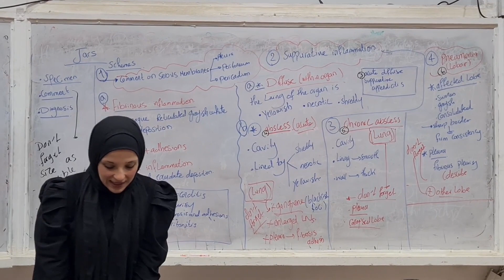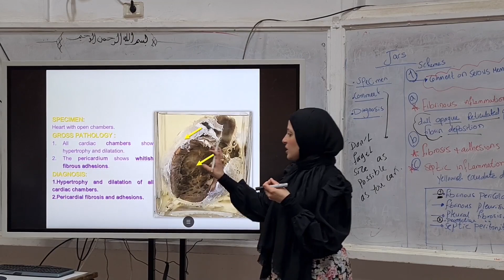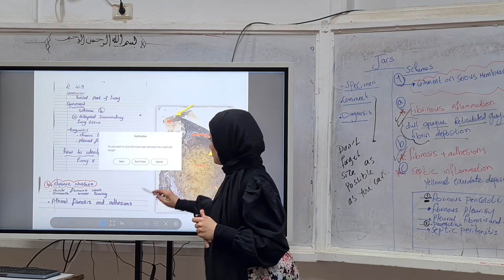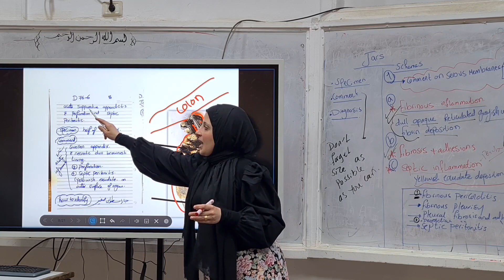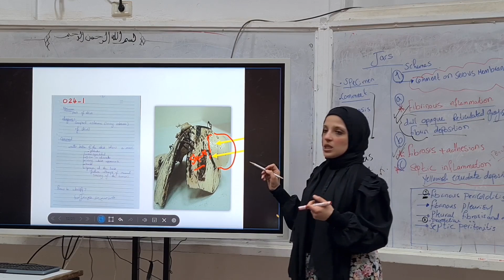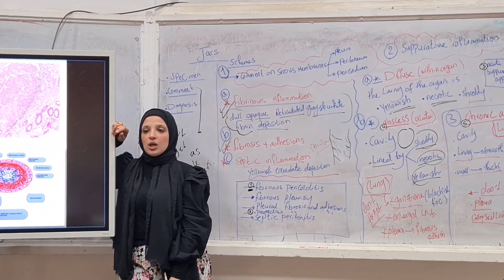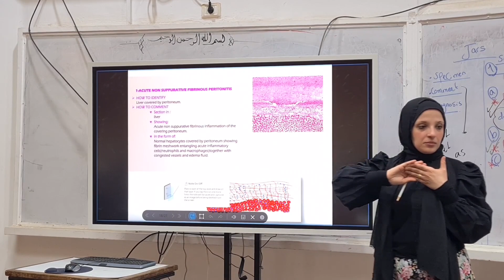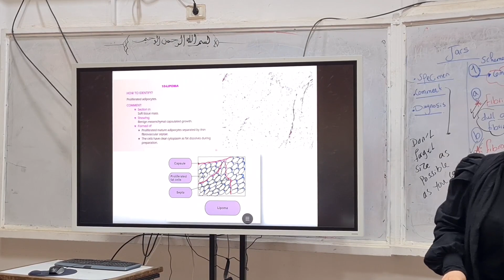Practical Pathology 2nd Year [1] (Updated 2023)